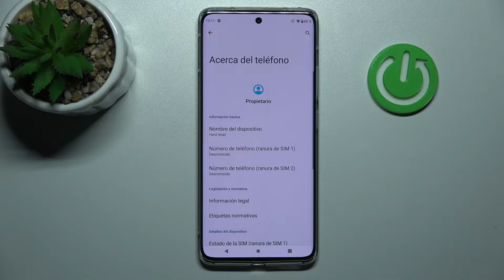Cómo activar opciones para desarrolladores en MOTOROLA EDGE 30 FUSION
¡Hola! Hoy presentamos un truco interesante para tu Motorola Edge 30 Fusion. En este tutorial explicamos cómo activar opciones para desarrolladores en Motorola Edge 30 Fusion. Si quieres aprender a activar opciones de desarrollador quédate con nosotros y sigue las instrucciones del vídeo.

¿Cómo activar opciones para desarrolladores en el Motorola Edge 30 Fusion? ¿Cómo activar el modo desarrollador en el Motorola Edge 30 Fusion? ¿Cómo activar el desarrollador en el Motorola Edge 30 Fusion? ¿Cómo desactivar opciones de desarrollador en el Motorola Edge 30 Fusion? ¿Para qué sirven opciones de desarrollador en el Motorola Edge 30 Fusion?